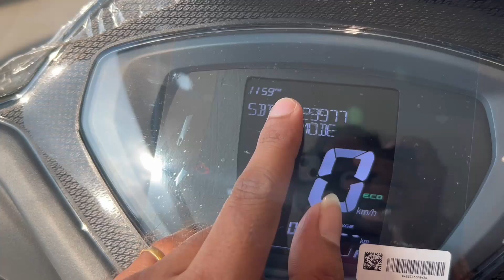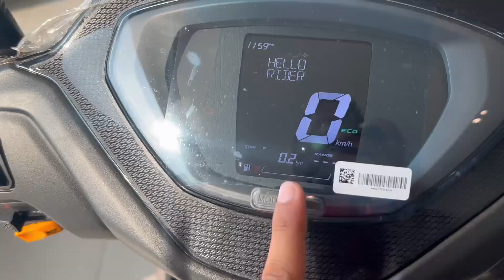Iske Aage Sari Scooty Fail Hain - TVS Jupiter 110 New 2024 Model | Complete Review With Onroad Price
in this video we talking about new tvs jupiter 110 latest 2024 model ||